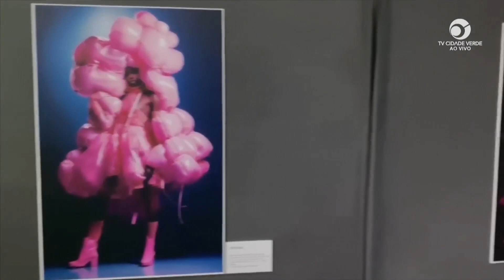ARTISTA PLÁSTICA UTILIZA INTELIGÊNCIA ARTIFICIAL PARA CRIAR SUAS OBRAS COM INOVAÇÃO